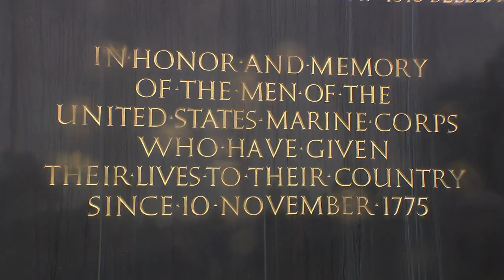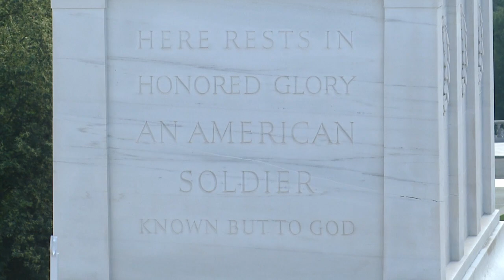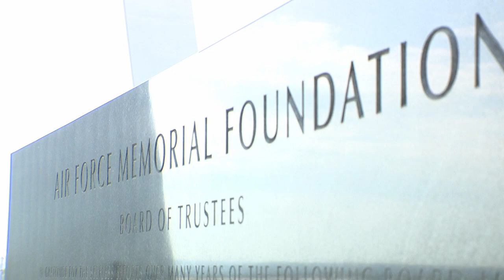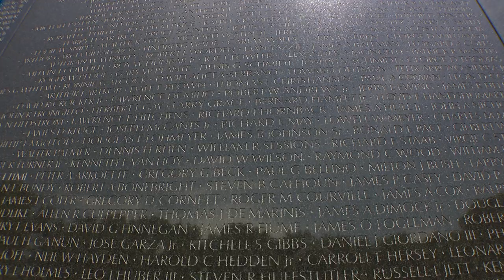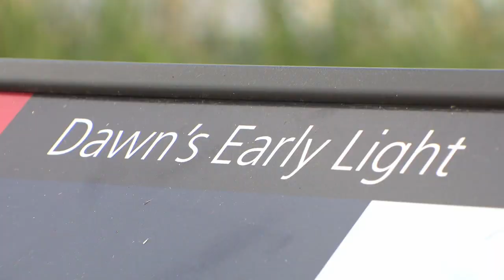Utah veterans from WWII, Korea & Vietnam wars travel to Washington, DC